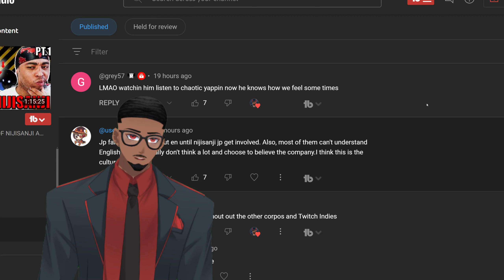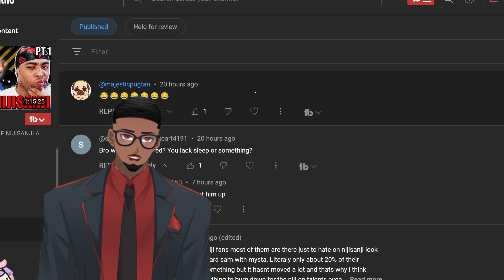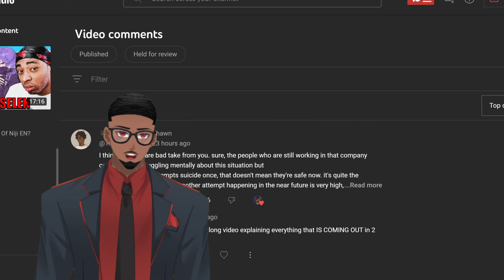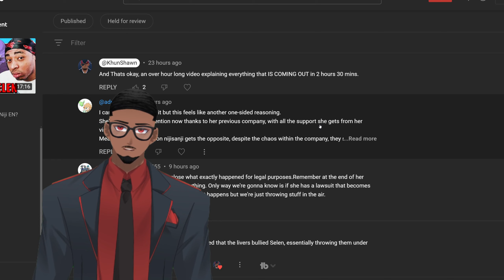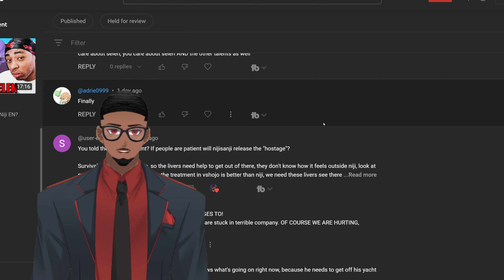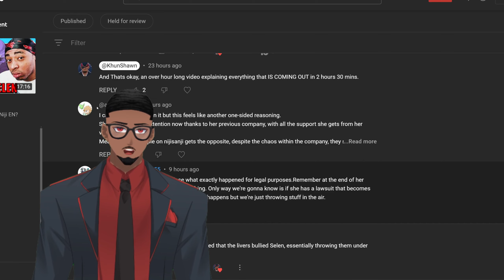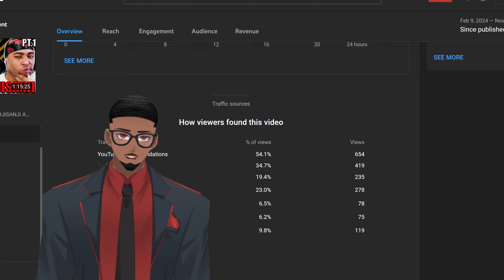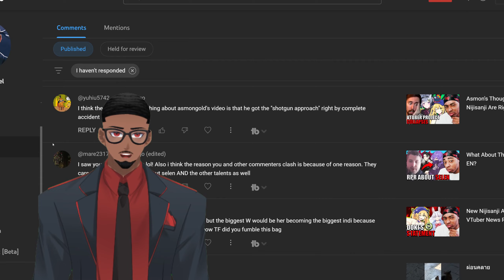THE ENTIRE STATE OF NIJISANJI AND VTUBING PT 2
🌟 DESCRIPTION🌟

I Meet AMAZING hololive Fans in Japan ⭐ holo 4th Fes. VLOG - Part 1/4